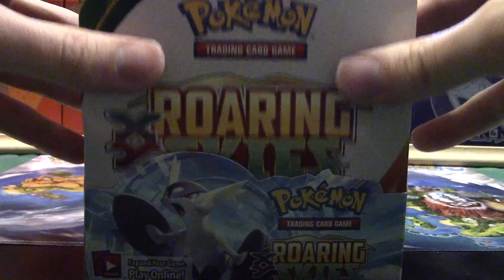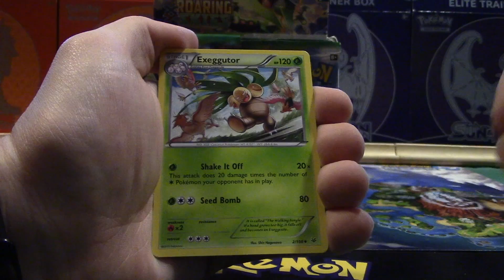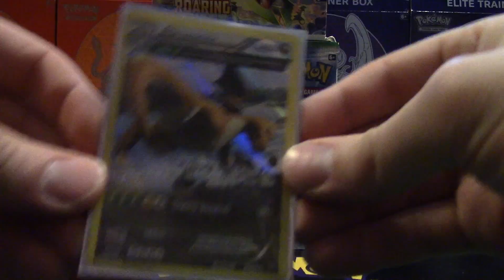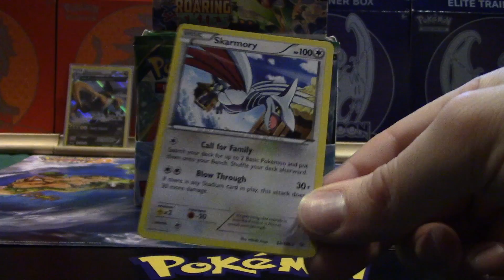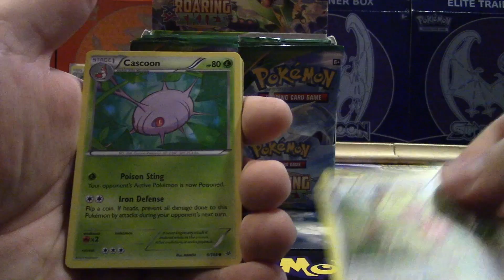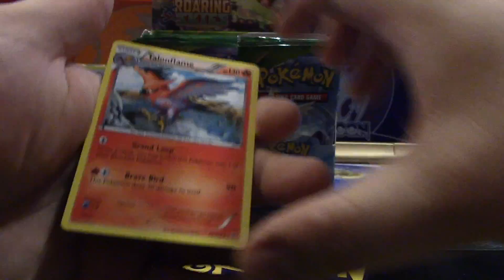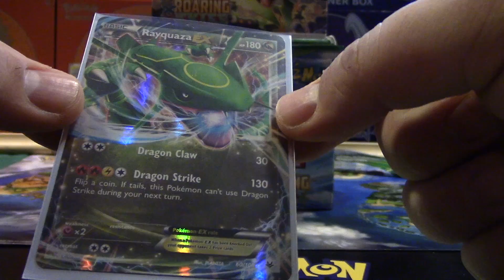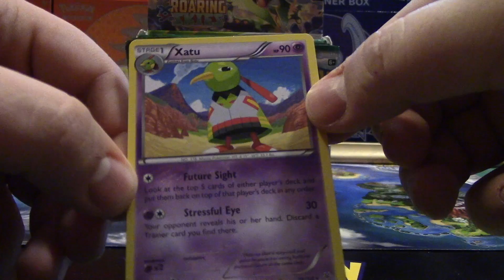Roaring Skies Booster Box Opening Pt. 1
So we dried up all of the possible memes we could find in Sun and Moon boxes. What do we do when the meme well runs dry? DIG A NEW WELL!

In this case, the "well" metaphor stands for a new Pokemon Card Set. So we bought a Roaring Skies Box!

Shout out to our special guest who totally had a major voice in this video! We couldn't have done it without him!

For those of you wondering, YES, we will be giving away these codes too! But not for a while. We know these are worth some money, so we want to give these away for a big event. Who knows!

Want to know how you can win a bunch of Pokemon TCG Online Pack Codes?